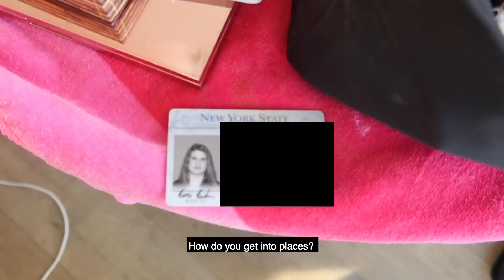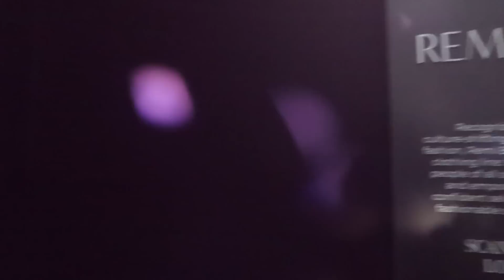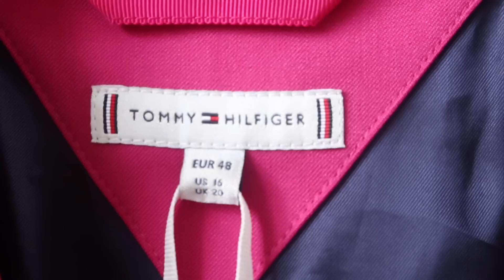REMI X FASHION WEEK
Back again with a realistic...YouTube video?! Come along with me during fashion week (yes I know a little delayed)